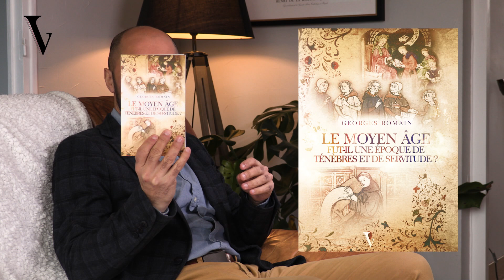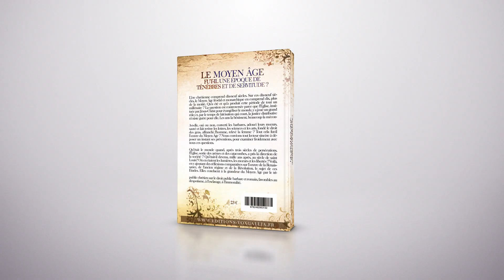Le MOYEN ÂGE fut-il une époque de TÉNÈBRES et de SERVITUDE ? [Sortie Éditions Voxgallia]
Qu’était le monde quand, après trois siècles de persécutions, l’Église, sortie des arènes et des catacombes, a pris la direction de la société ? Qu’était-il devenu, mille ans après, au siècle de saint Louis? Où en étaient les lumières, les mœurs et les libertés ? Voilà, en y ajoutant des réflexions comparatives sur l’œuvre de la Renaissance, de l’ancien régime et de la Révolution, le sujet de ces Études. Elles concluent à la grandeur du Moyen Âge par le triomphe de l’ordre social chrétien sur l’ordre social païen, du droit public chrétien sur le droit public barbare et romain, favorables au despotisme, à l’esclavage, à l’immoralité.